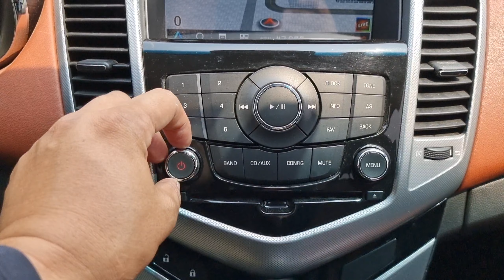2009 Chevrolet lacetti used car inspection for export (9k154516)carwara,카와라 크루즈수출